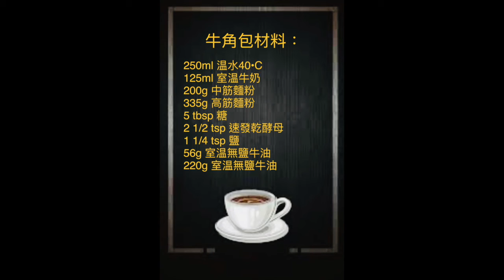簡易牛角包做法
所謂台上三分鐘，台下十年功. 用來形容 youtuber 最貼切. 你所看到的幾分鐘，從拍攝、剪輯、配樂和字幕，絕對不是一個短時間可以完成. 所以我希望你可以按 "訂閱" 來表示支持和鼓勵、也歡迎分享我的視頻！謝謝 !!

我的頻道以簡單及清楚為宗旨！我將竭盡所能為大家帶來世界各地不同美食！ 歡迎任何寶貴意見！

牛角包是我的最愛，當我每次做牛角包的時候都有一種莫名其妙興奮的感覺，我想將這份感覺帶給大家、希望大家都能感受到我的喜悅 😍🥰

材料:
250 毫升溫水 （40度聶氏）
125 毫升 室溫牛奶
200 克 中筋麵粉
335 克 高筋麵粉
5 湯匙 糖
2 1/2 茶匙 速發乾酵母
1 1/4 茶匙 鹽
56 克室溫牛油
220 克 室溫牛油